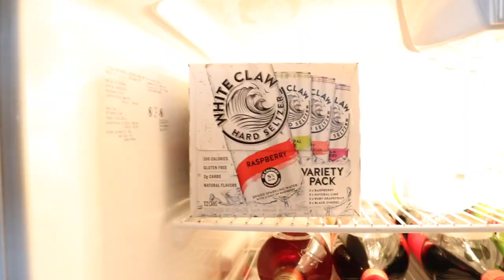TRYING EVERY WHITE CLAW IN 5 MINUTES!! (BAD IDEA)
Whatever you do, don't try every white claw in 5 minutes. Instead just watch this video. And follow me below!